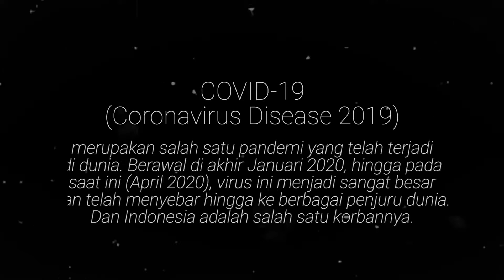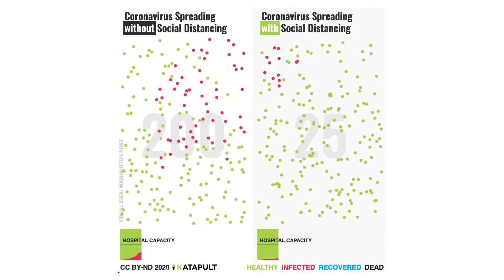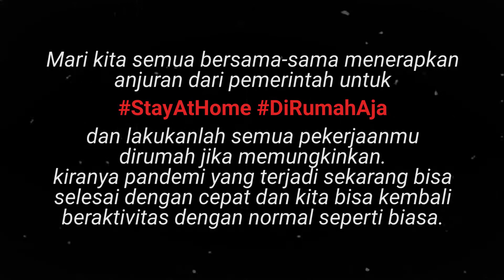covid-19 - how effective 'work from home' is?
this video i made for give u a simple knowledge about how does 'work from home' give an affect to us for fight against coronavirus pandemic.